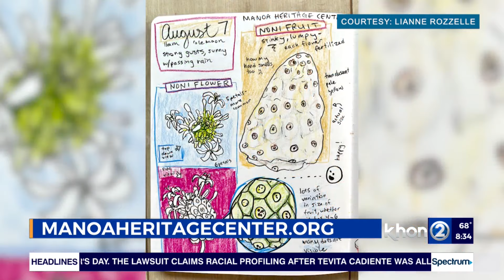Manoa Heritage Center hosts nature journaling workshop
How would you like to spend a morning connecting with Native Hawaiian plants or learning hula? Nature Journaling and Papa Hula a 'Ōlelo are available now at the majestic Manoa Heritage Center.